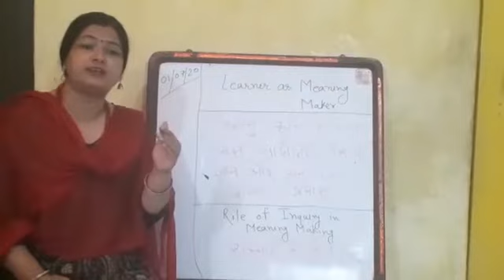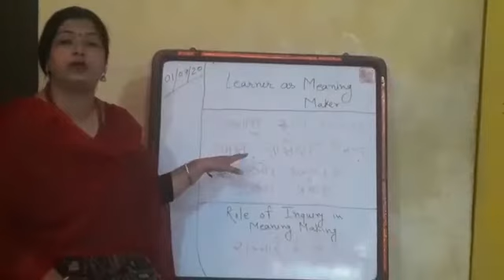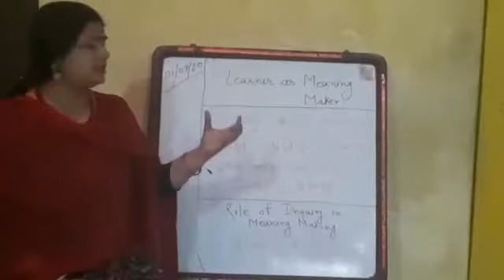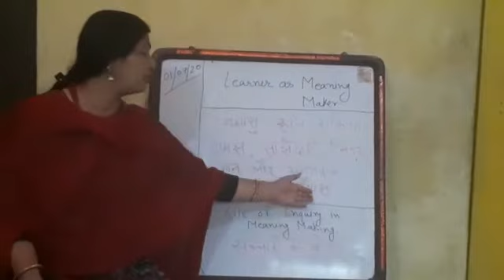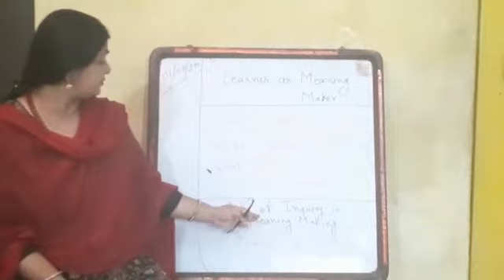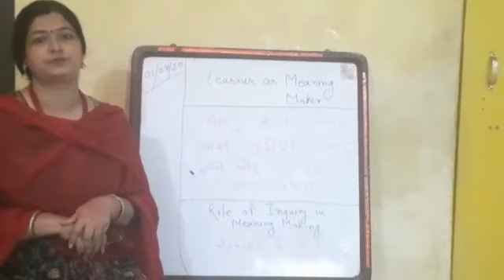Learner as meaning maker/B.Ed. Sem II/by Dr. Kalyani Kabir